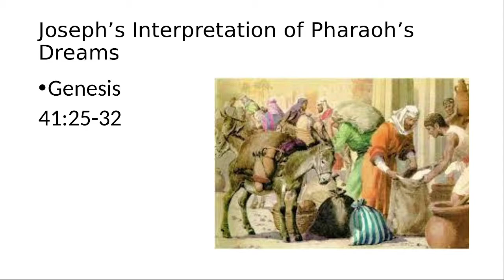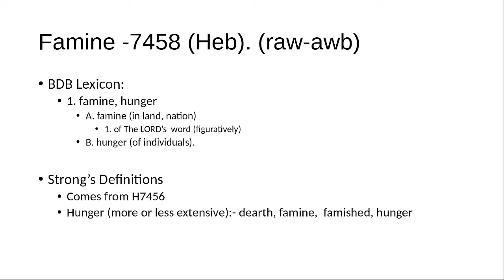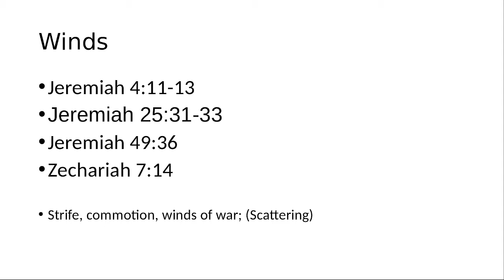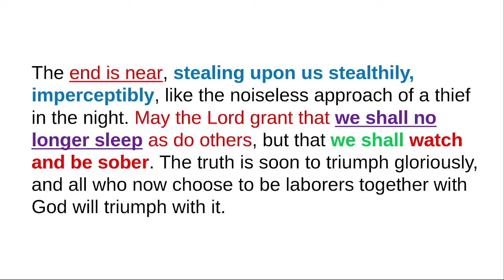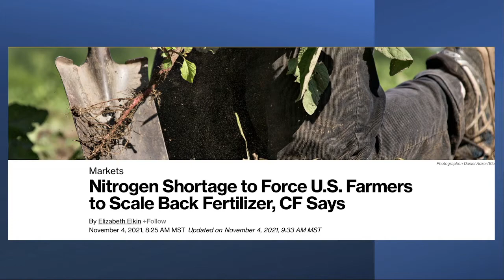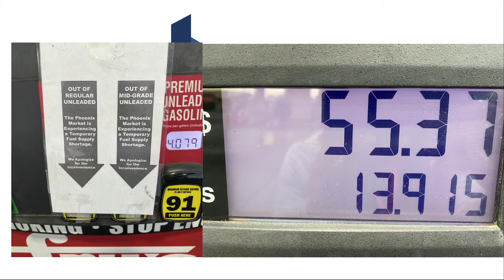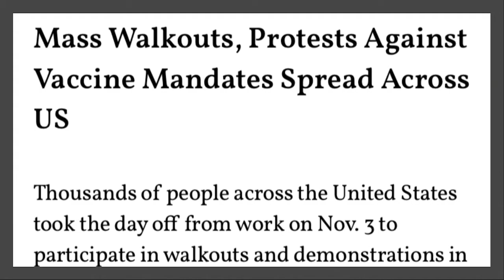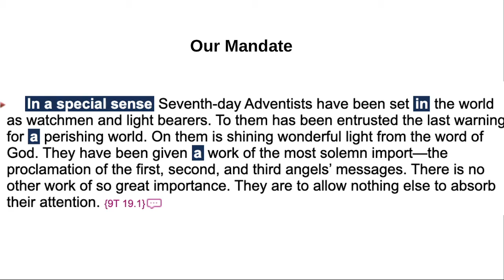Sweet Paradise - 2021.11.06